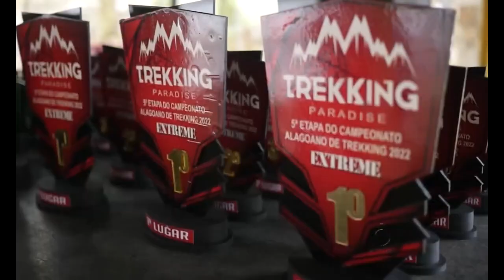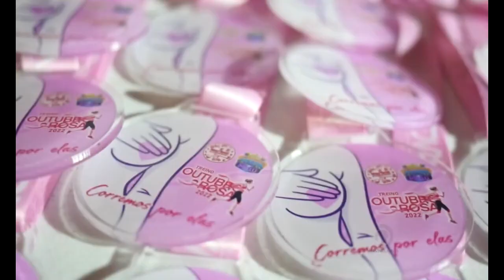Esporte Campeão 12/11/2022 - Bloco 03